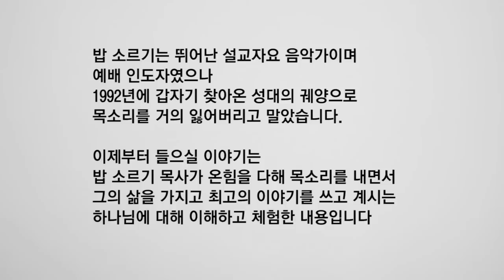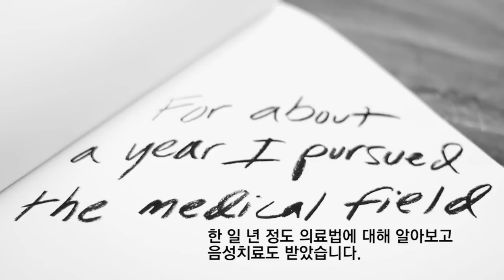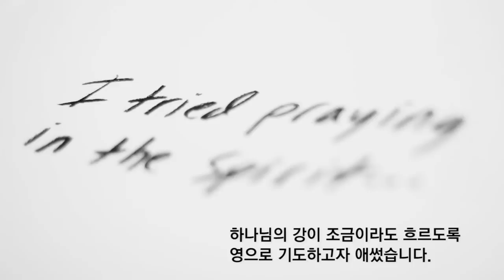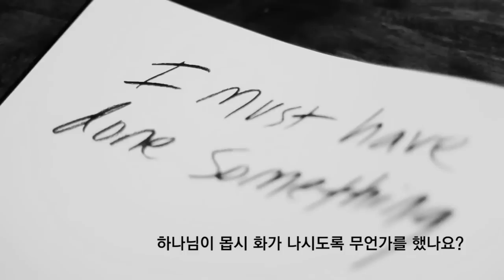하나님이 당신의 이야기를 쓰고 계신다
당신은 하나님의 ‘자랑’이 된다!!

나서지 말고 그분이 쓰시는 대로 다 맡기고 기다려라!
주님은 다른 사람들 앞에서 당신을 간증하고 싶어하신다
하나님의 간증이 되는 삶, 얼마나 멋진 삶인가!
목소리를 거의 잃어버린 불굴의 예배자, 밥 소르기 목사의 하나님 이해

하나님께서는 지금까지 줄곧 당신과 함께 해오셨다.
심지어 당신이 메마른 시기를 지나는 동안에도,
당신의 인생이라는 연대표를 이용해 매력적인 이야기를 쓰시면서 늘 함께 해오셨다.